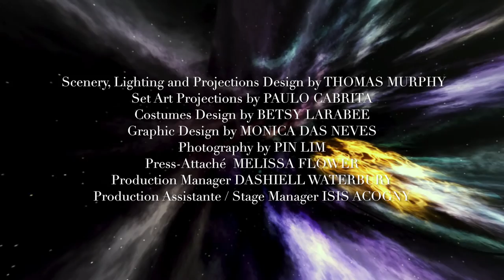Trailer The Little Prince by Rick Cummins and John Scoullar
Luciole International Theatre Company, a 501(c)(3) nonprofit
performing arts company dedicated to promote international and multicultural exchanges through the arts, brings to life The Little Prince, the play by Rick Cummins and John Scoullar, based on the book by Antoine de Saint-Exupéry.

“What is essential is invisible to the eye.”

The tale of The Little Prince begins with an Aviator and his downed plane, lost in the Sahara desert. There, he encounters the mysterious Little Prince who has led a most peculiar life among the stars. When the Little Prince asks the Aviator to draw him a Sheep, the two begin to explore the purpose of life’s journey, meeting a cast of unforgettable characters along the way such as the Fox, the Rose
and the Lamplighter. This philosophical story of an adult lost in the desert and the whimsical boy who helps him find home again has offered wonder and insight to countless readers of all ages. Now, it
has been adapted into an off-Broadway play sensation that has successfully translated the magic of the story from the page to the stage.

Saint-Exupéry, who lived his life as an explorer and aviator, gained renown for his writings during World War 2, in which he flew and would eventually lose his life. He wrote The Little Prince in America, while exiled from occupied France with his wife. The book would become an instant classic for both American and French audiences, and has become a legacy of shared joy between the two countries. This sharing of cultures is what Luciole International Theatre Company seeks to celebrate and offer to all communities in Houston that come to experience this remarkable story.

By Rick Cummins and John Scoullar
Based on the book by Antoine de Saint-Exupéry

Directed by Clara Ploux
Cast (in order of appearance): Gabriel Regojo, Wesley Whitson, Precious Merenu, Lex Laas, Camron Alexander, Margaret Lewis, Kat Cordes
Scenery, Lighting and Projections Design by Thomas Murphy
Set art projections by Paulo Cabrita
Costumes design by Betsy Larabee
Photography by Pin Lim
Graphic design by Monica das Neves
Production Manager Dashiell Waterbury
Production Assistant / Stage Manager Isis Acogny

December 8-17
Evening performances: Wednesday-Saturday at 8pm
Matinees: Fridays at 1:15pm and Sunday at 3pm

Matchbox 1
MATCH | Midtown Arts Theatre Center Houston
3400 Main Street